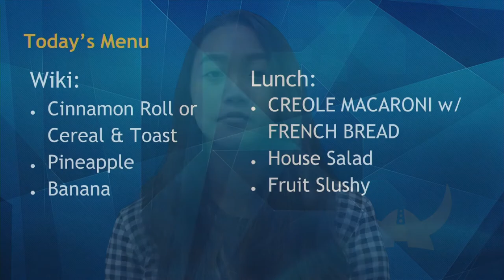04/24/2019 KVIKS Bulletin